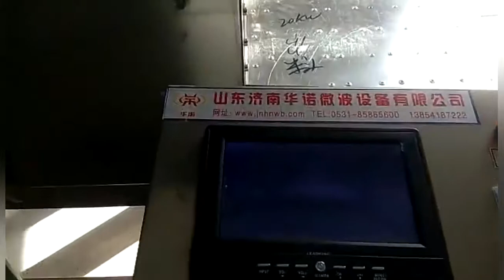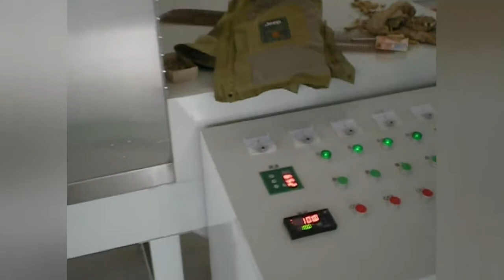Máquina de esterilización de sal, equipo de esterilización por microondas de la industria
Como el deshidratador de especias medicinales con control de temperatura, la máquina de secado de sal de materias primas, Shandong Leader Machinery Co., ltd.